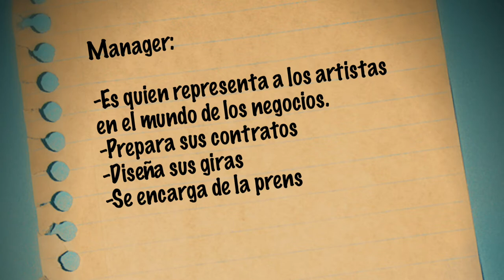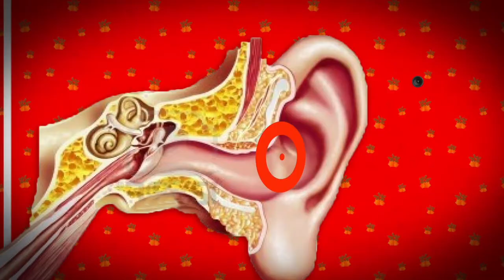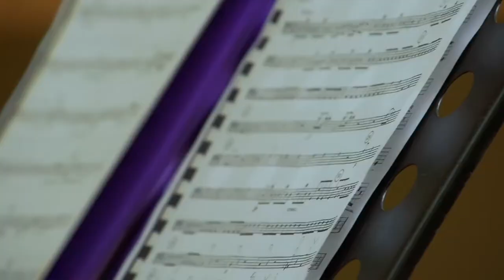La nota de lata - Violonchelo